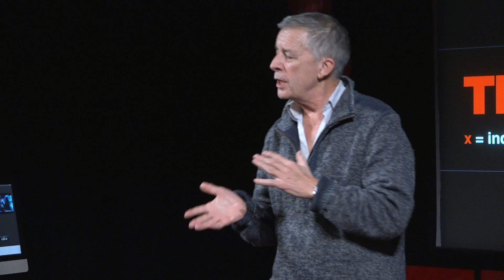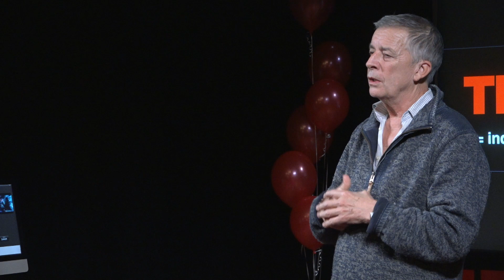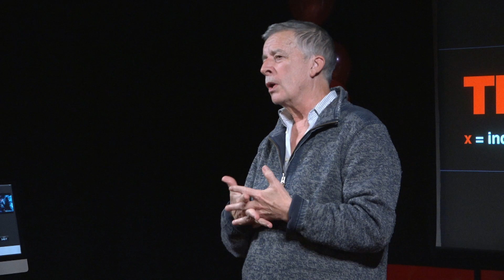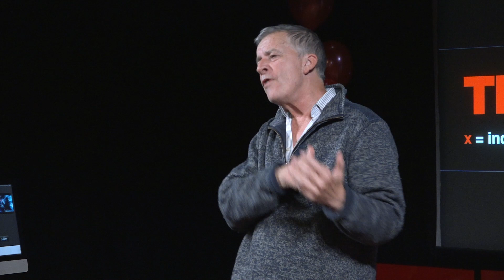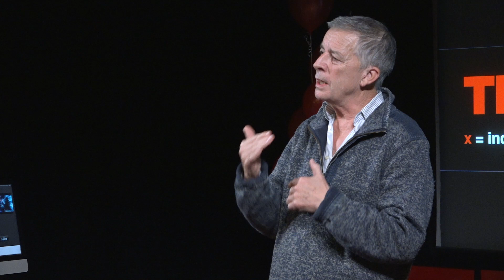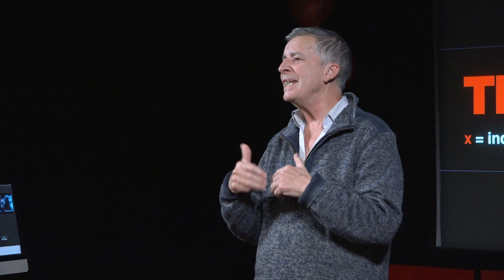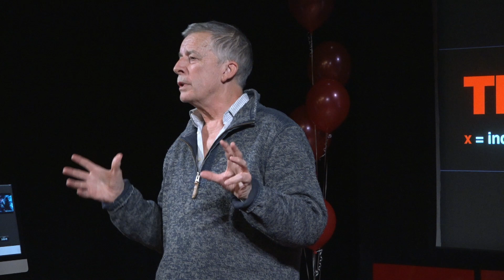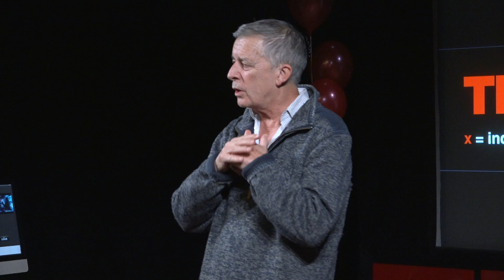The little man with big hat, big cigar, big ideas | Robert Hulse | TEDxRotherhithe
Robert strongly supports museums in their search for a new and dynamic role within their local communities. He is the first man since Brunel to hold an underwater fairground and was involved in a project to build an underground theatre in the chamber where Brunel began and nearly ended his career. Director of Brunel Museum This talk was given at a TEDx event using the TED conference format but independently organized by a local community.